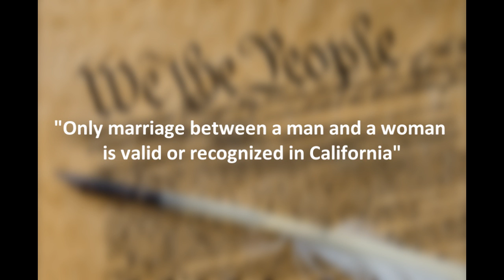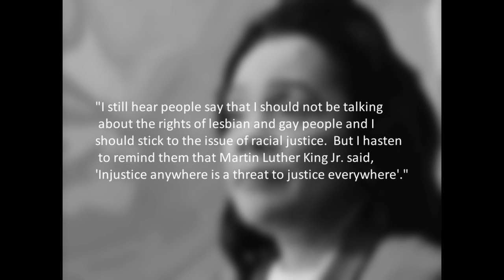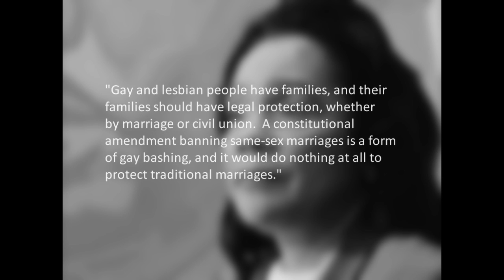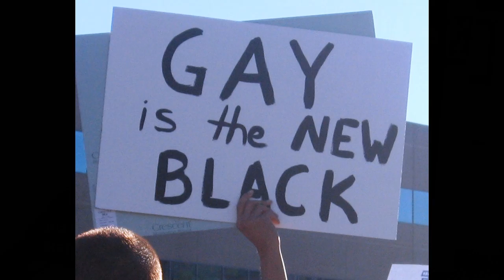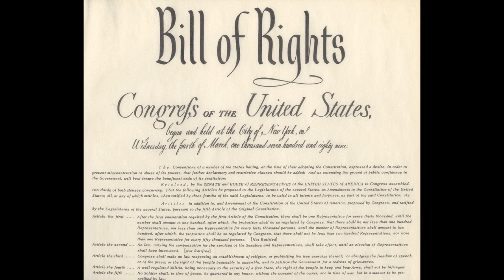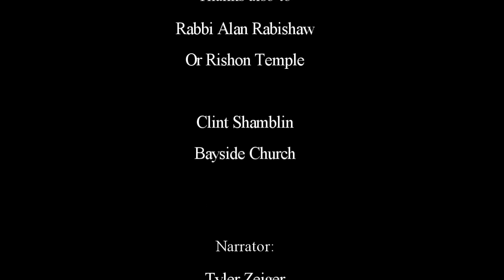Marriage Equality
This is my final project for my Honors English 11 blocked with AP US History class.  The assignment was to make a documentary about some aspect of our current society.